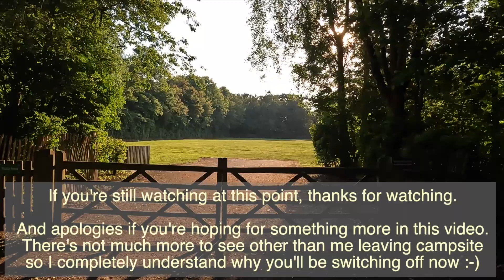Ferry Meadows CAMC, Peterborough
In an effort to try and break up the work travel from the South to the North, of England, I thought I'd try out Ferry Meadows CAMC site in Peterborough. Conveniently situated close-ish to the A1 so a nice little stop off on my journey home.